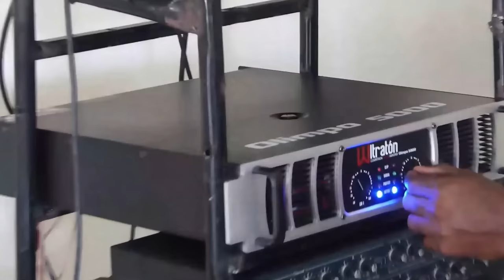Llegan Refuerzos Contra Leonel: ¡La Misión Que Palacio Encomendó A Guido Gómez Y Guillermo Moreno!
Guido Gómez Mazara trae al presente lo que Leonel Fernández olvidó sobre el contrato original de Aerodom. Y por cierto, tener a Gómez Mazara ahora enfrentando a Leonel le da un nuevo giro a la contienda electoral.

3,500 por hora. Grabación a 1080. Entrega de material editado.

 día.

5,000 por cada video no mayor a 2 minutos.